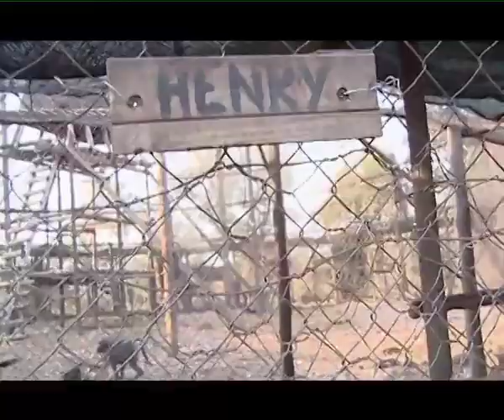carte blanche rita miljo